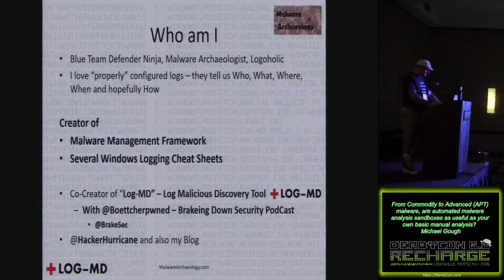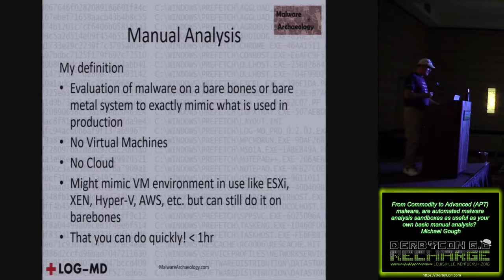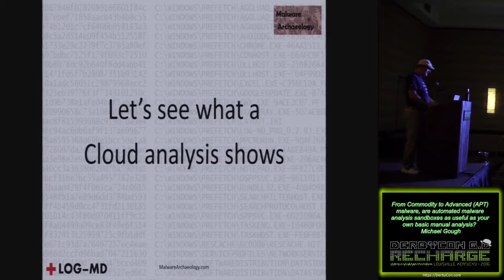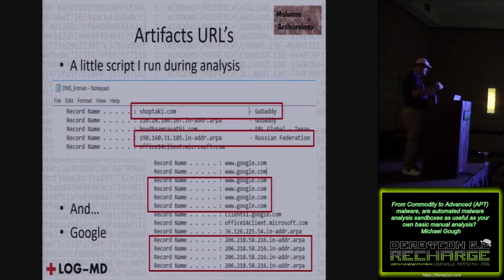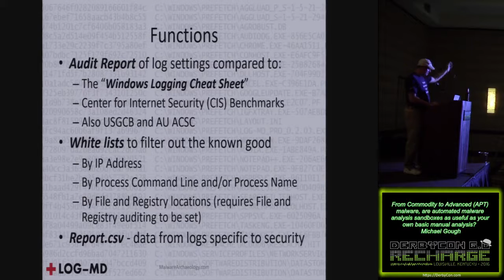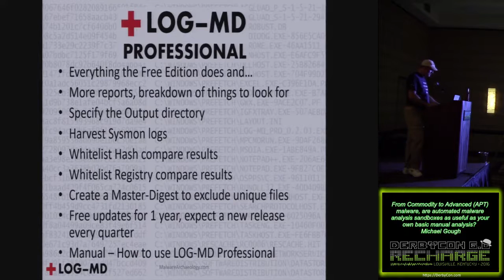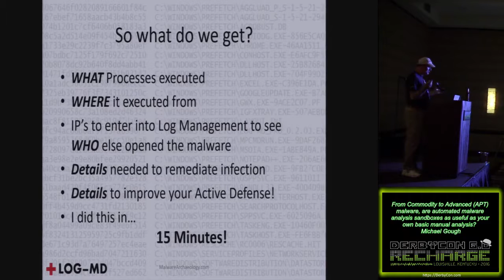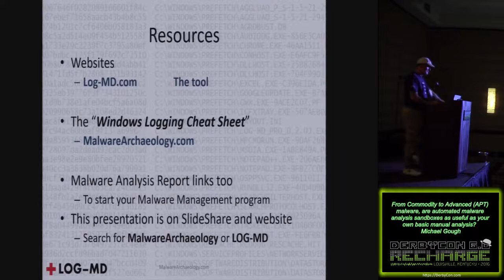307 From Commodity to Advanced APT malware are automated malware analysis sandboxes as useful as you